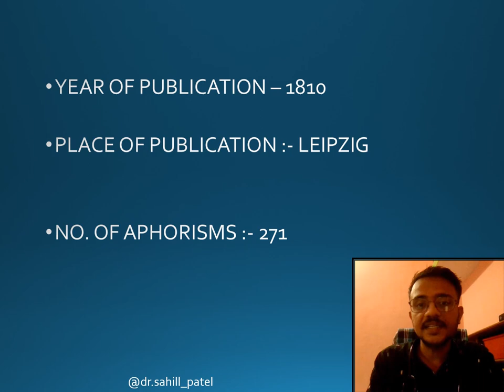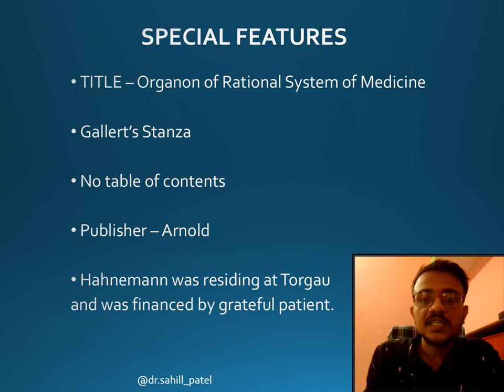1ST EDITION OF ORGANON OF MEDICINE || DR. SAHIL PATEL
Welcome to another video from Dr. SAHIL PATEL . Today we'll be talking about 1st edition of organon of medicine.

► Consultation Fees: - Rs 250/- from India